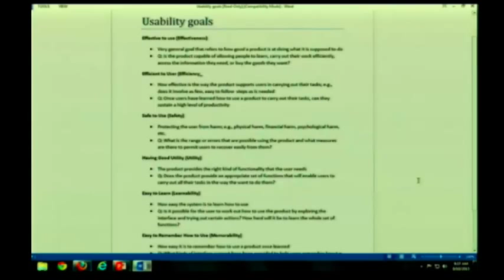Forum 1 Ratings